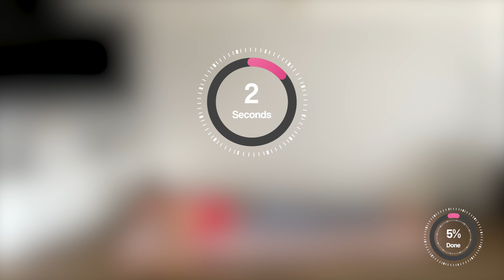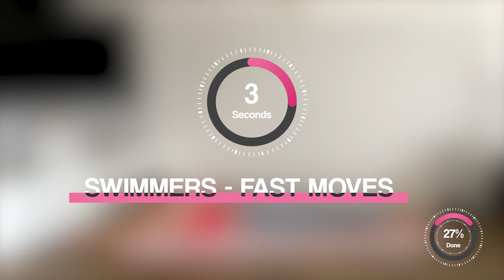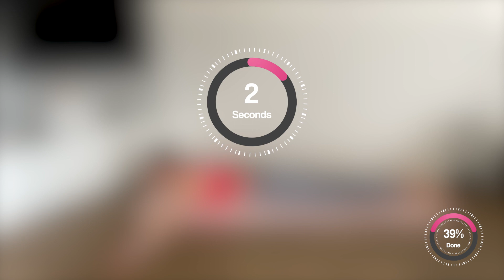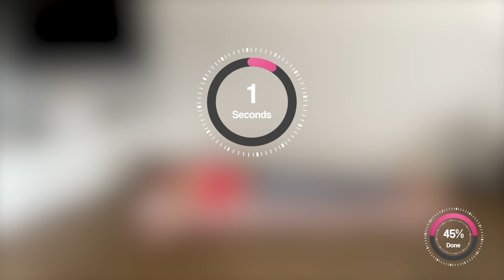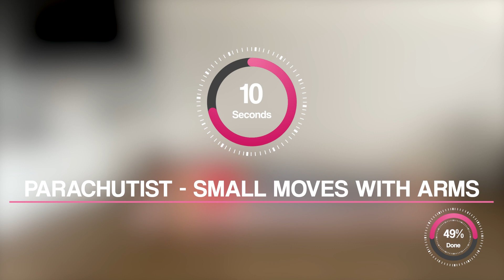KP - STRONG BACK workout / No equipment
Burn some calories with home workout.